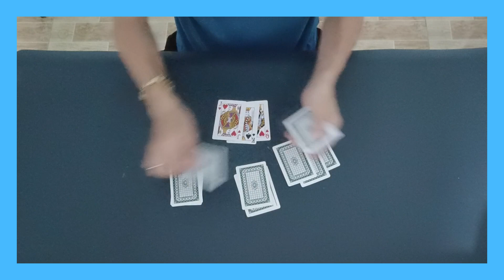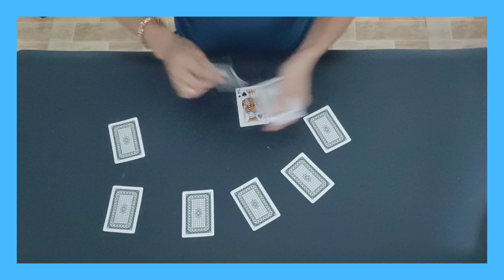Bài Công Thức Vị Trí. 1,2,4 Đánh 4567......Nhà /Lý Thái CM